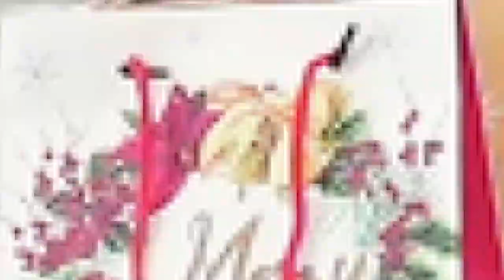Holy Child Central Colleges Inc Basic Ed Christmas Party 2022